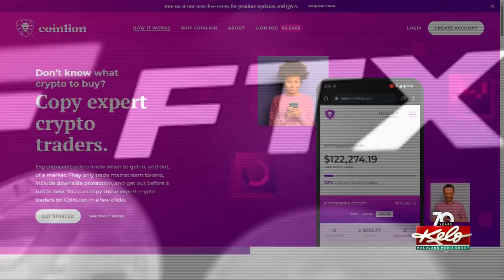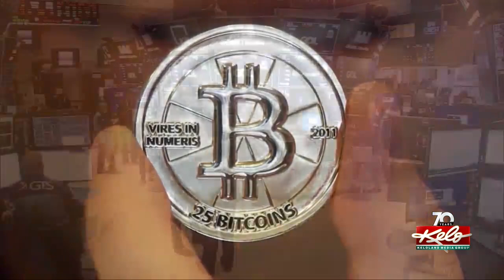CoinLion CEO shares what's behind Bitcoin surge this week